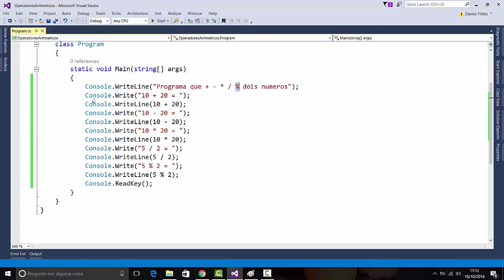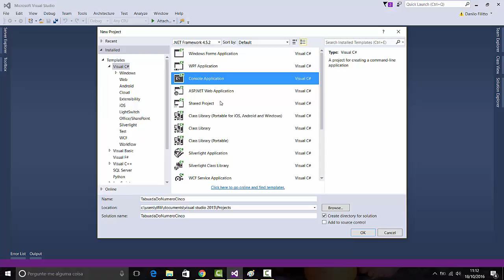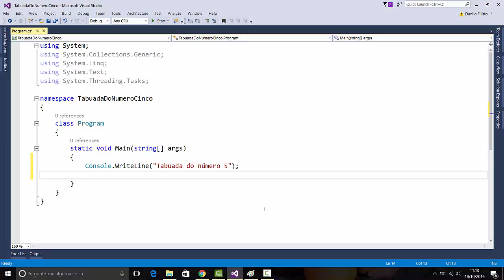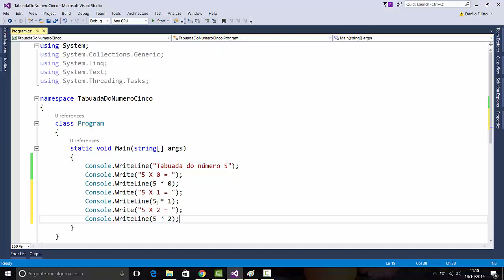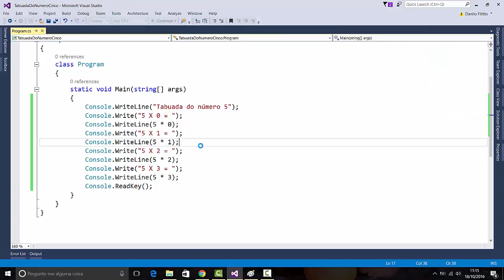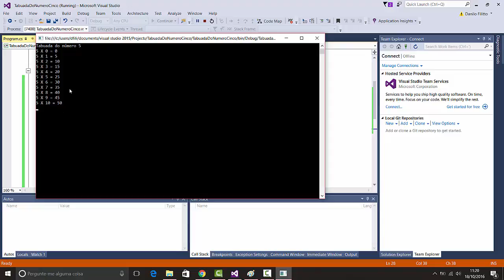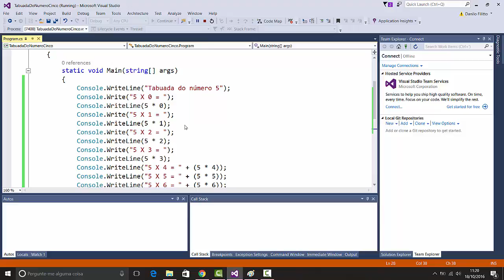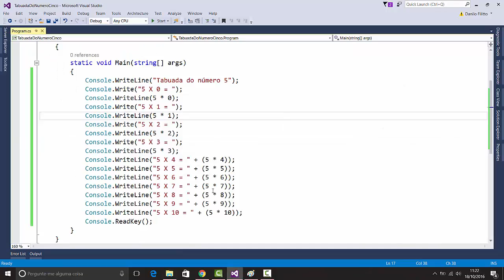C# para leigos - 06 Operadores aritméticos (Exercícios)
A série C# para leigos tem como objetivo auxiliar o desenvolvedor no aprendizado da lógica de programação utilizando a linguagem C#.
O vídeo demonstra como trabalhar com os operadores aritméticos por meio da criação de um programa que exiba a tabuada do número cinco.​ Nossos cursos